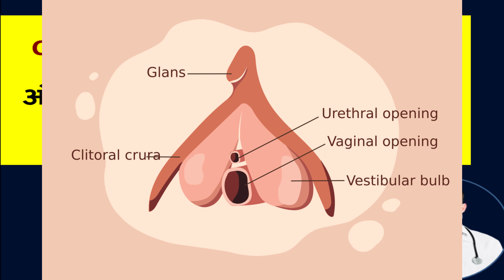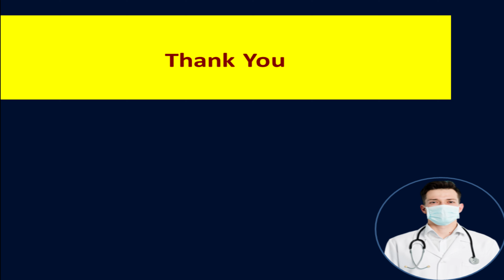Kaise khus kar sakte hai jane es video ko?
Hello,
Aaj main batane wale h ki ,Clit*oris  को रब करके कैसे एक महिला को चरमसुख का आनंद दे सकते है ? jane ek dam detail me,
 en sare sawalo ke jawab es video me dunga to , video ko pura jarur dekhe taki ek v detail miss na ho .

search-

how long does v*agra take to hit,
how long does the effect of v*agra last,
does